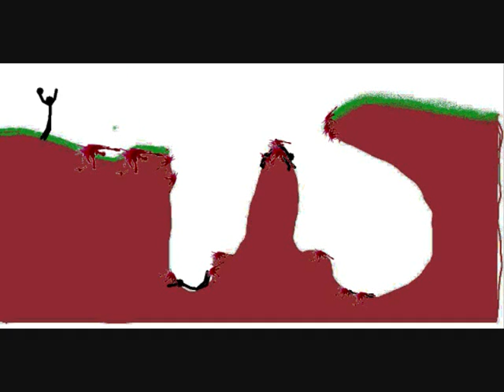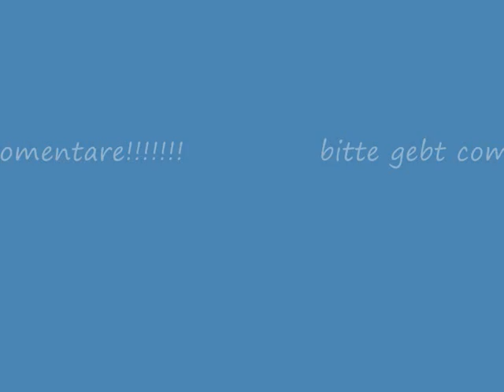pivot the cliff 3